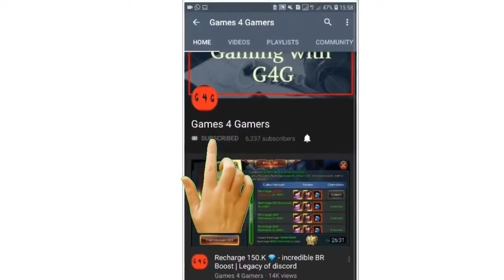10 August 😅👀💎 2020 Events | Legacy of discord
G4G Channel

G4G Channel

Track:1-Nomra - Your Body _NCS Release